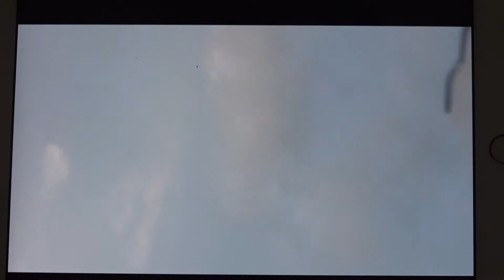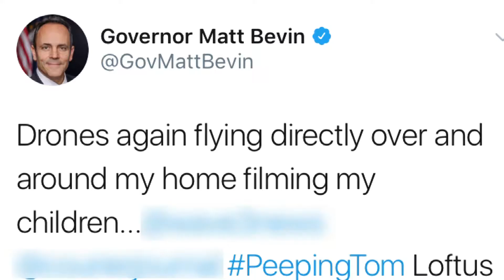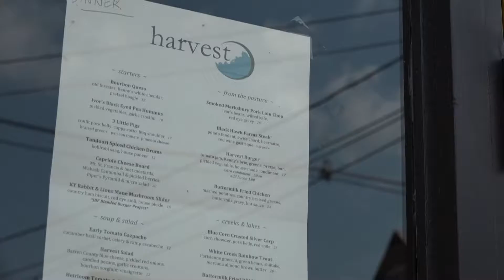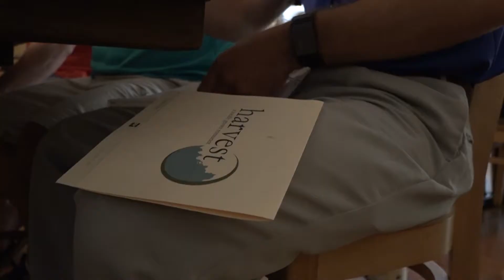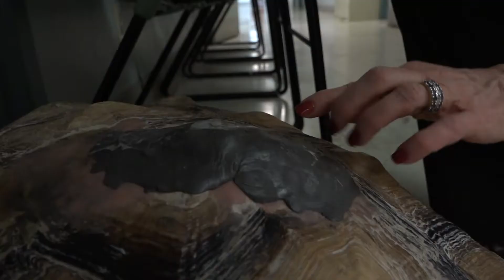Best Multimedia Reporter